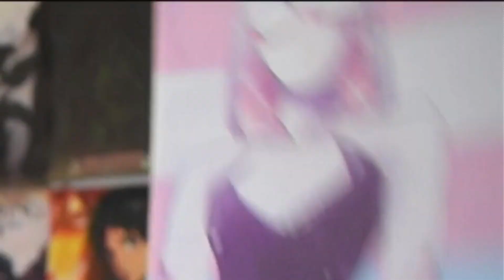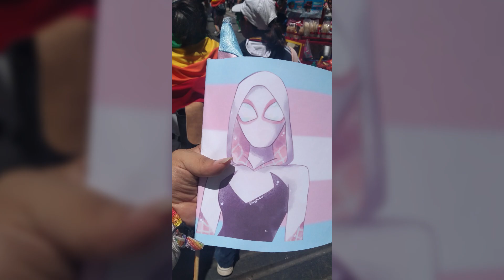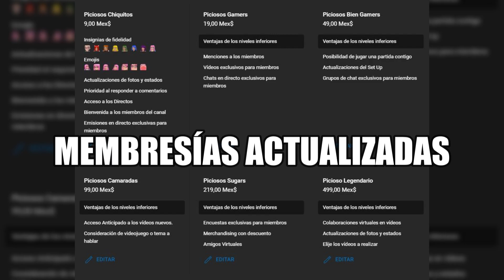Así son las MARCHAS LGBT+ de la CDMX 🌈💅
¡Hola! Soy Liliana Sofia, una chica trans que le encantan los videojuegos de día (y de noche también). Que le gusta hablar de monas chinas, videojuegos y anime. Aunque también los temas de sexualidad son mi especialidad UwU

Código de creador de Fortnite/EpicGames: LILIANASOFIAVT

DONACIONES

Capítulos

00:00 Intro y Contexto
00:39 Mis compras LGBT
00:54 Así vivimos la marcha
03:39 Conviértete en miembro del canal
04:02 Las sorpresas de la Marcha
04:50 Reflexión e importancia de la Marcha LGBT
05:31 Conclusión
05:50 Comunidad, Miembros del Canal y Despedida